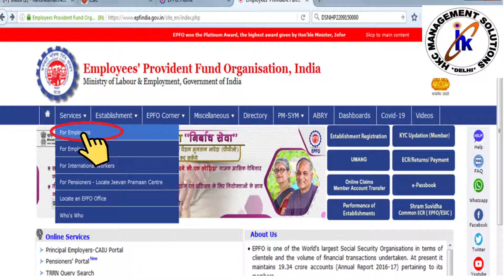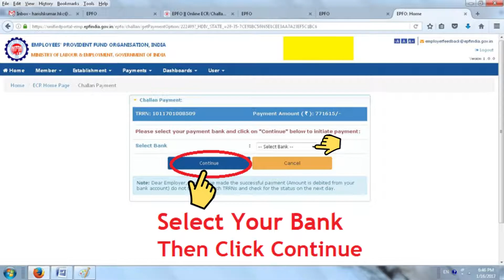PF CHALLAN PAYMENT PROCESS # How to pay EPF online # PF Challan Payment #